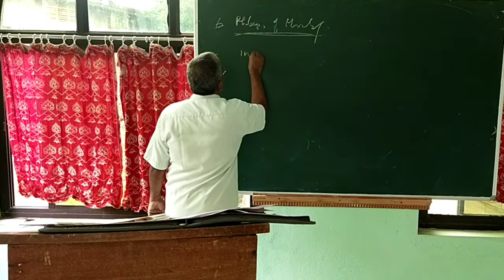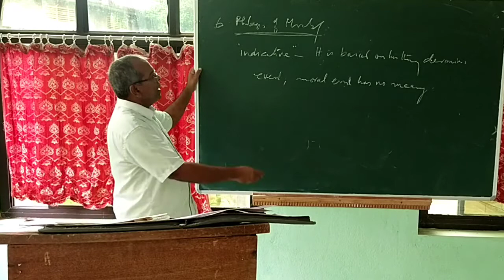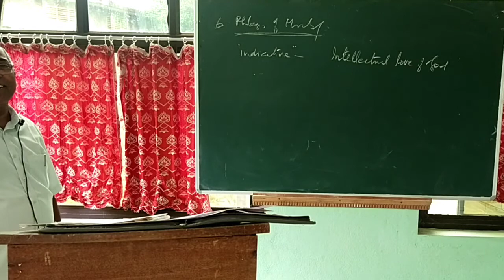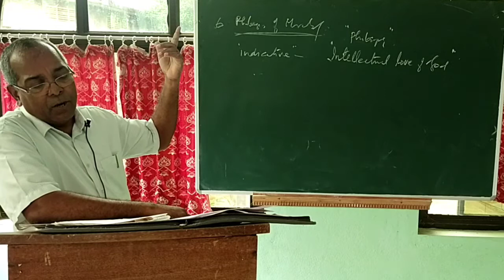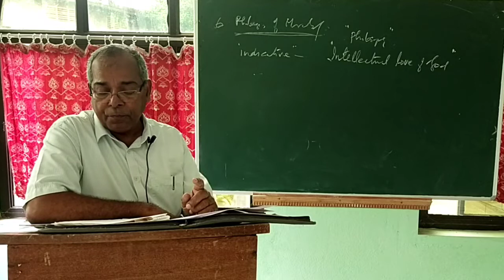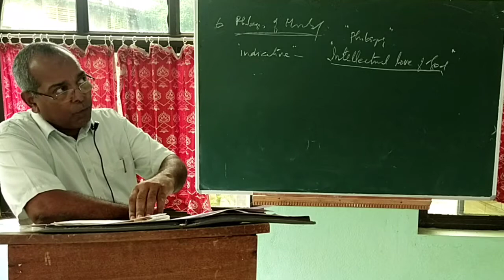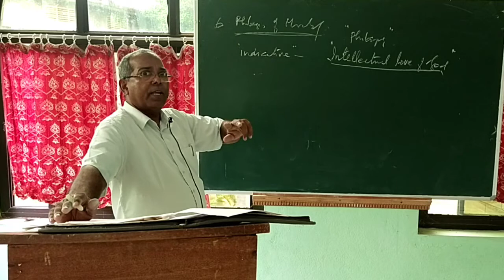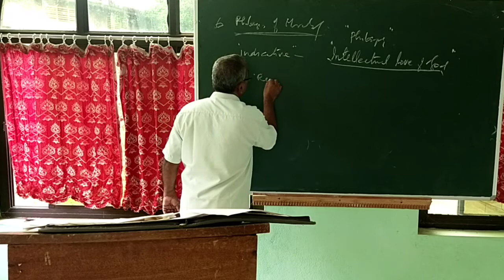Fr.Cherian, phil II, spinoza part 5